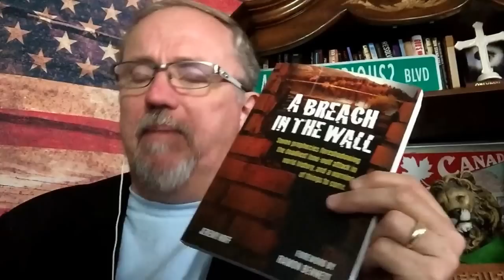"A Breach In The Wall" Norway Massacure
Jeremy Hoff powerful book "A Breach in the Wall" link is also Help Us Spread the Word